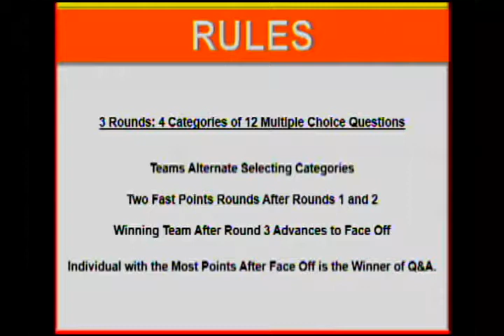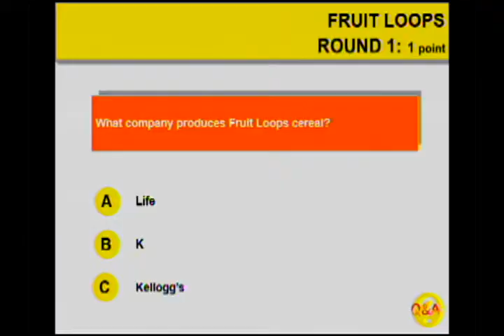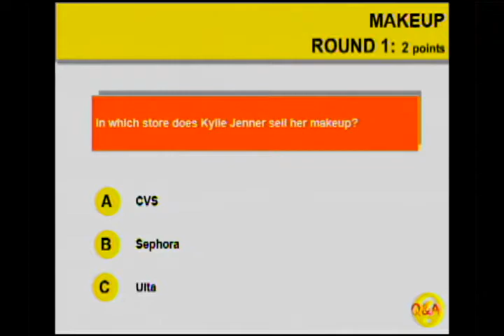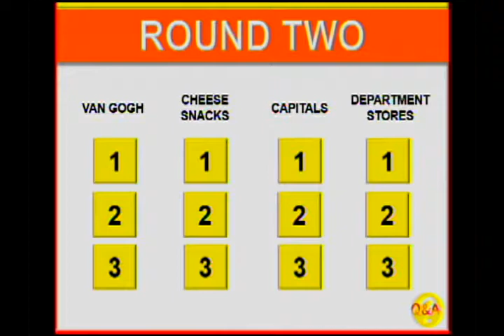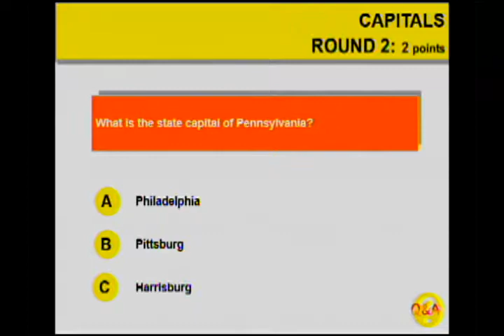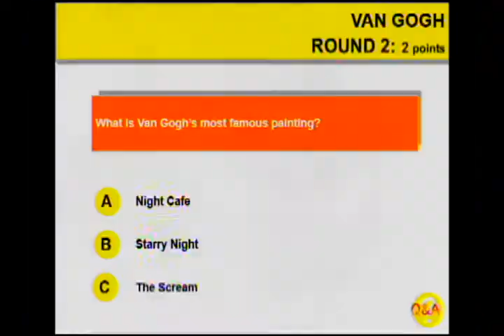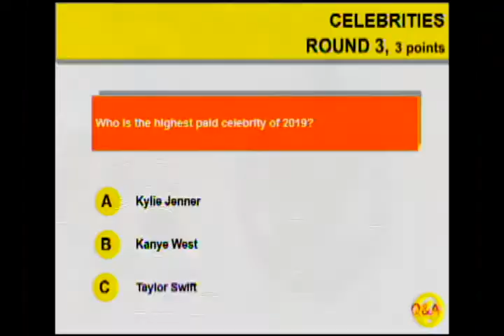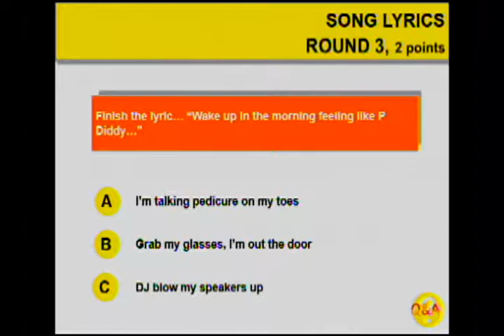Q&A #1802 9-24-19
La Salle's favorite game show.